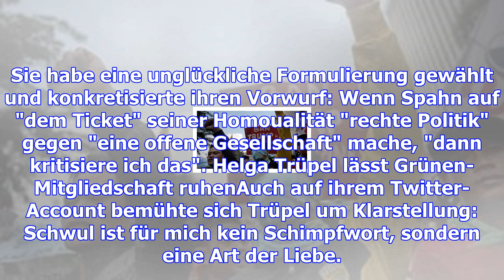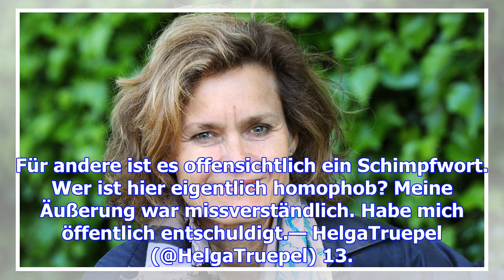Grünen-politikerin über cdu-mann: "dieser rechte schwule jens spahn"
Die Bremer Grünen-Europaparlamentsabgeordnete Helga Trüpel bittet öffentlich um Entschuldigung für i...